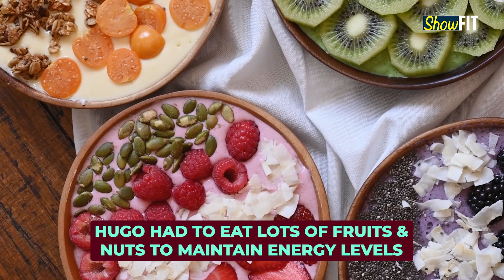Identical Twins Go On Vegan & Meat-Based Diet For 12 Weeks l This Is What They Found | ShowFit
Our food choices are impacted by our culture, preferences and the state of our health. While some cannot imagine a meal without meat, some others are vegan, who only eat a plant-based diet. The debate about which of the diets is better and more gratifying is endless. Now, Two identical twins came up with a unique experiment to decide what is healthier. Watch the video to know more.